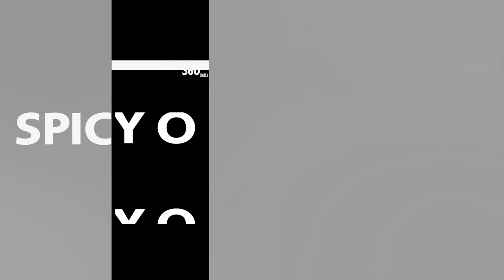360 Daily: Trendy Fashion & Lifestyle Highlights